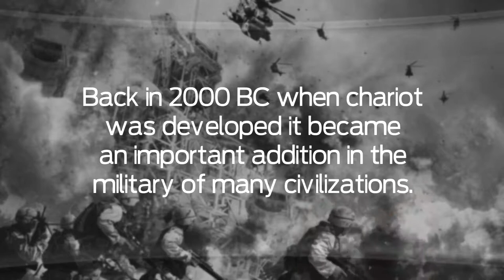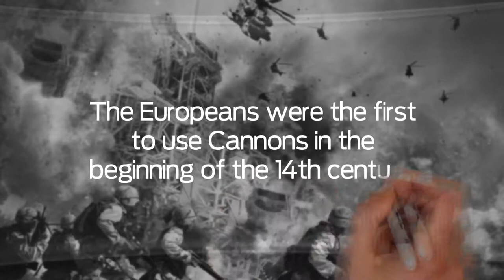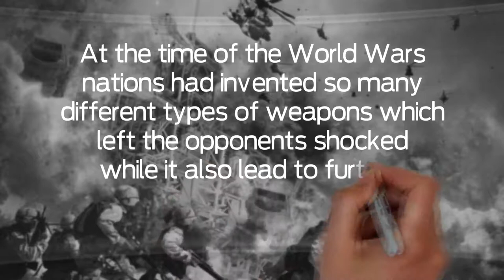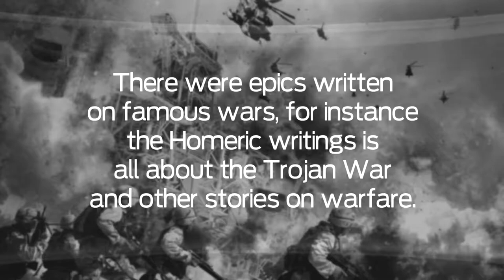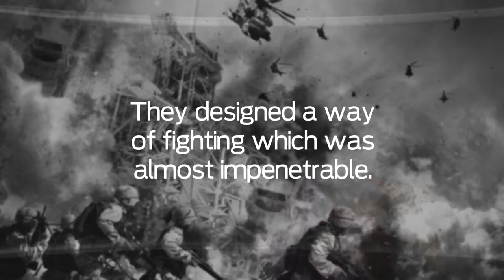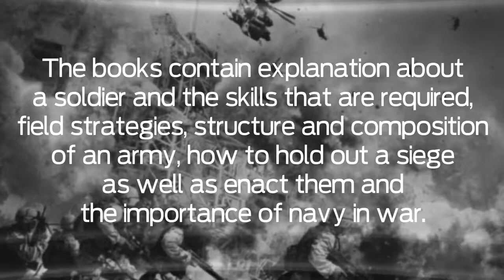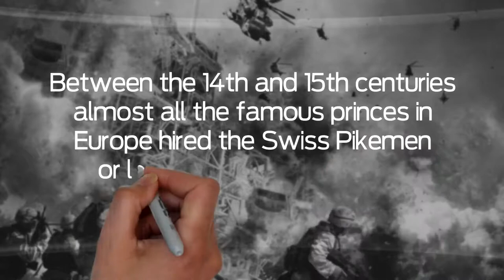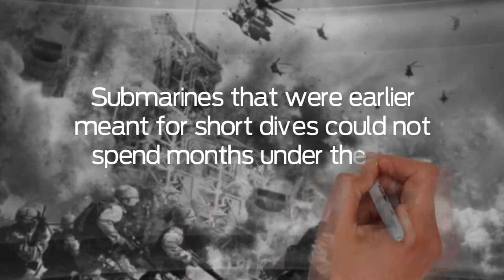History of Military Full Documentary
Military history as a fragment of extensive continuum of historical learning is in simple expressions the study of mankind in war. It denotes a wide range of subjects indistinguishably connected to the military activities of the past which include social, political, human, technological and institutional aspects.